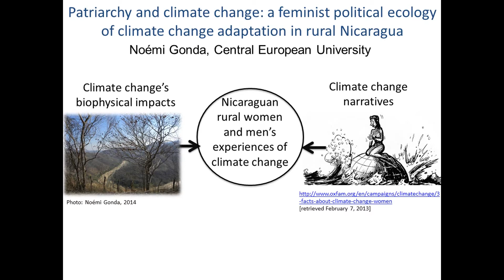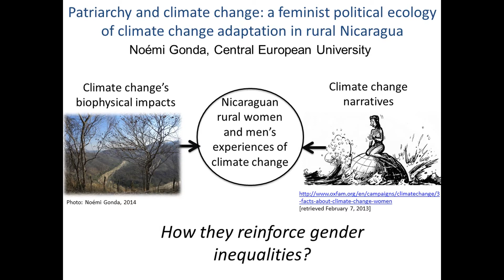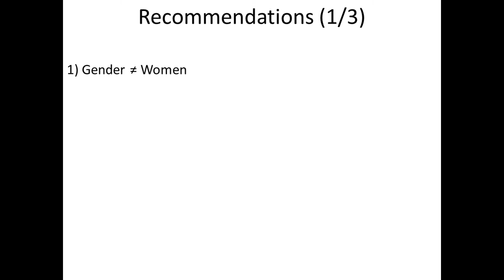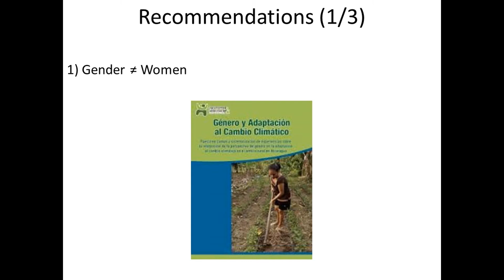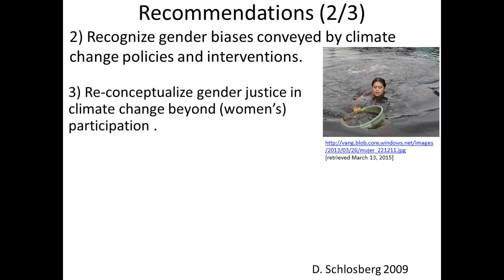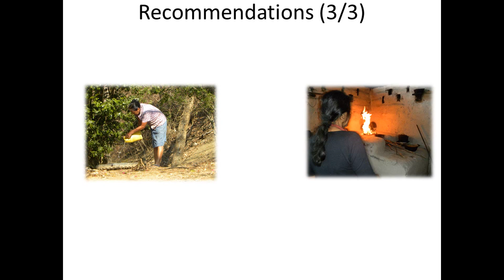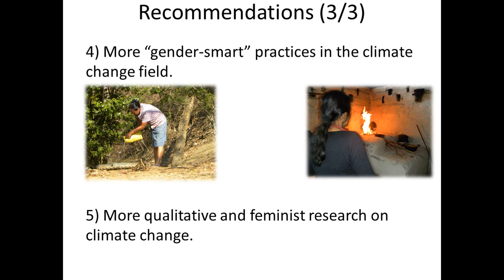Noemi Gonda on Patriarchy and climate change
Patriarchy and climate change: a feminist political ecology of climate change adaptation in rural Nicaragua

Presentation by Noemi Gonda, Central European University at the seminar Closing the gender gap in farming under climate change held 19 March 2015 in Paris.